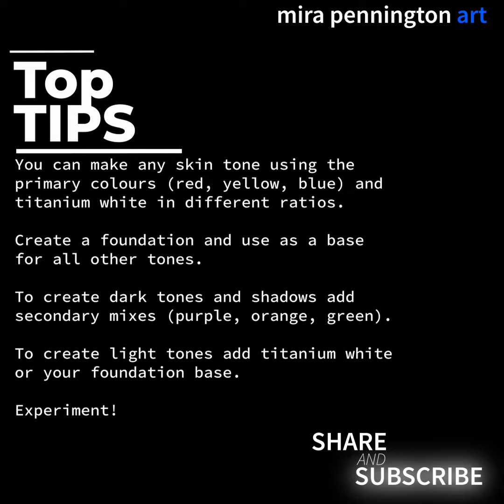How to Paint - Basic Primary Colour mixing skin tones with Acrylic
Step by step painting tutorial for online art lesson. This painting video by art teacher Miranda Pennington shows how to experiment with acrylic paint and shares simple tips on how to create skin tones using just primary colours and white. Helpful tips are given all the way through. Perfect for KS3 & KS4 art online lessons.